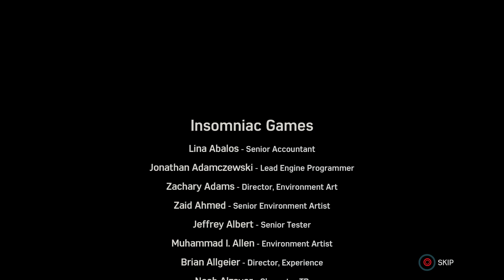Marvel's Spider-Man_20181128114900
Marvel's Spider-Man